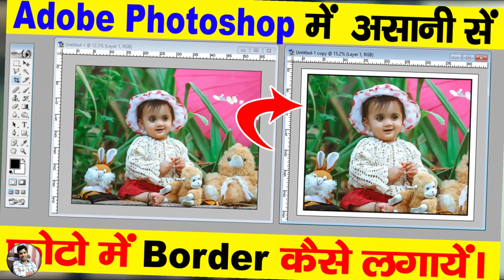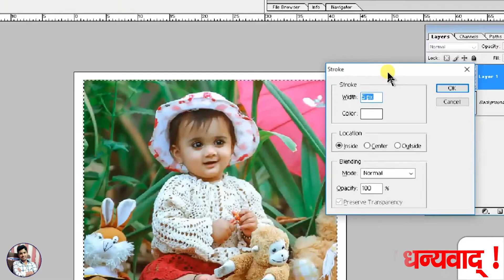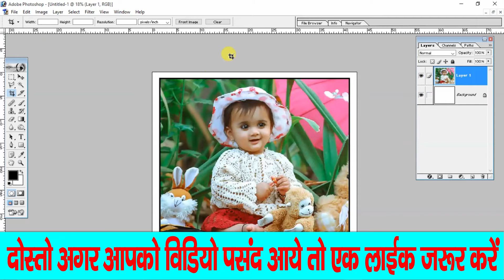Photoshop Me Border Kaise Banaye || How to Make Photo Border in Photoshop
Today I will tell you all that how you can border your photo in Photoshop, today we will learn about two ways to border your photo in Photoshop. There have been many versions of Photoshop, whether you are the old version of Photoshop or any new version, it is absolutely the same way, sir, I have a rule to apply background around your photo in a very simple way, so let's move our photo from all sides. learn how to apply background